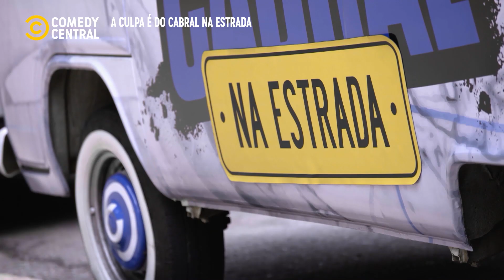ACulpaÉDoCabral - Rolê de MOTO em São Paulo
ACulpaÉDoCabral também está disponível no aplicativo Comedy Central Play. O melhor do conteúdo do canal disponível em seu bolso!